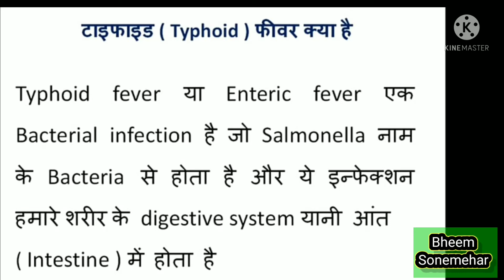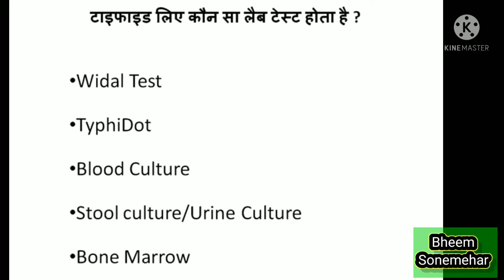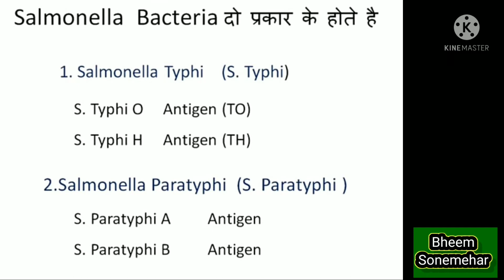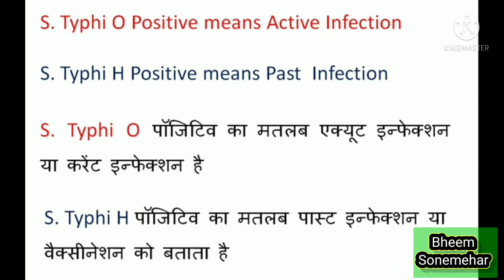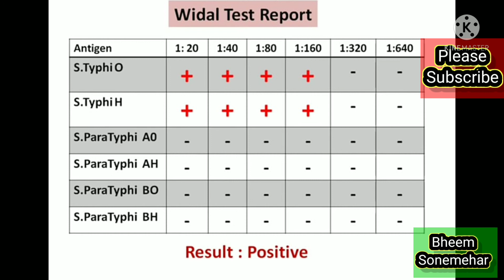Typhoid Test क्या है। Typhoid Test Normal Renge ! टाइफाइड टेस्ट रिपोर्ट को कैसे समझें।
must watch this vedio